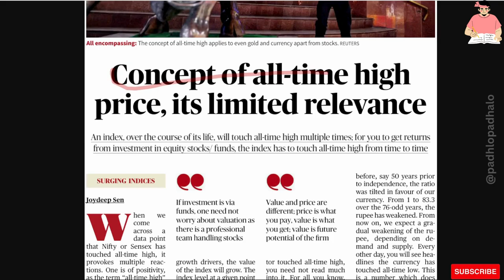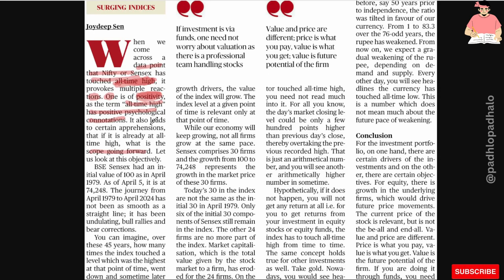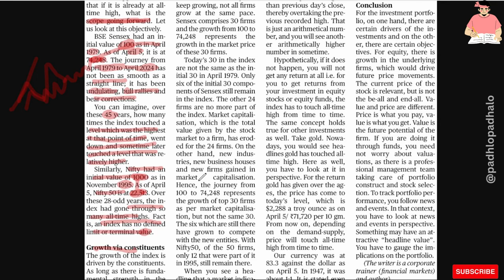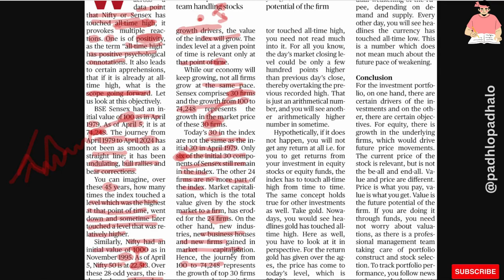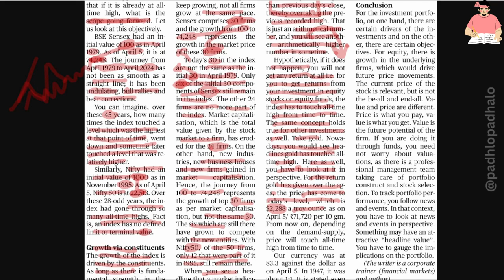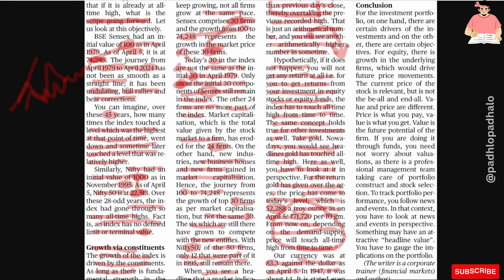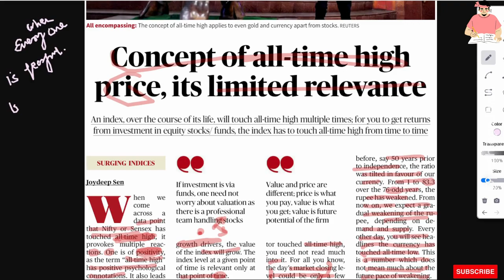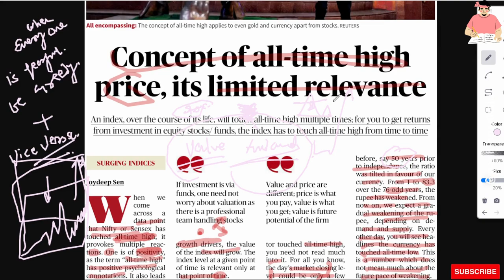All time high market??? What to do???@padhlopadhalo